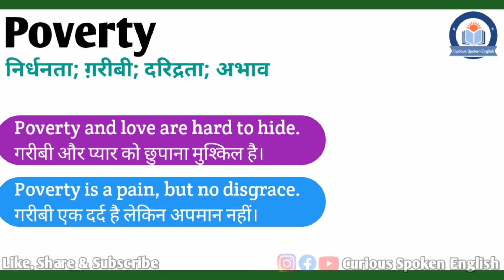Poverty meaning in Hindi | Poverty ka matlab kya hota hai | Poverty meaning Explained in Hindi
इस वीडियो में आप Poverty का हिंदी में मतलब समझेंगे और साथ में Poverty का pronunciation भी सीखेंगें यानि की आप Poverty के अर्थ के साथ साथ ये भी सीखेंगें की Poverty को कैसे बोले या Poverty को बोलने का सही तरीका क्या है |